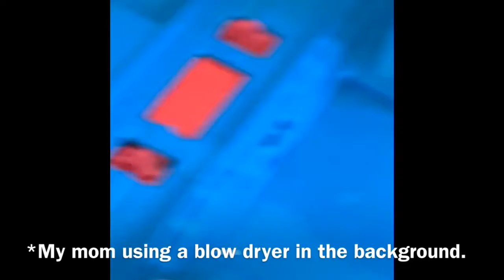Thomas Tank Engine Triple H Toy Time